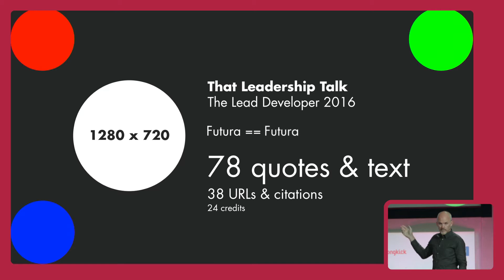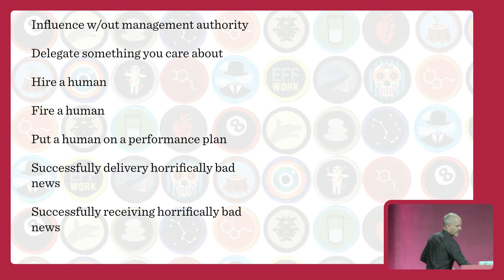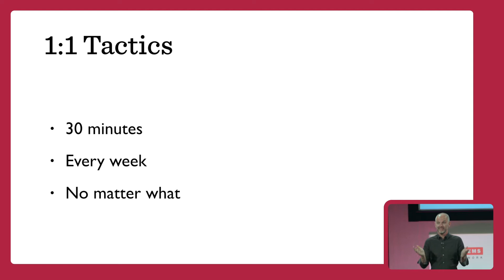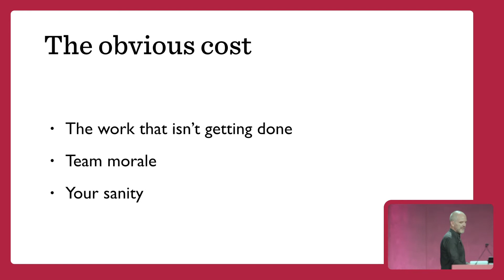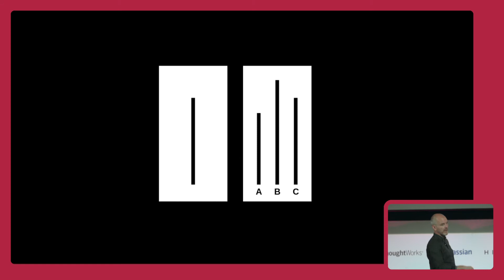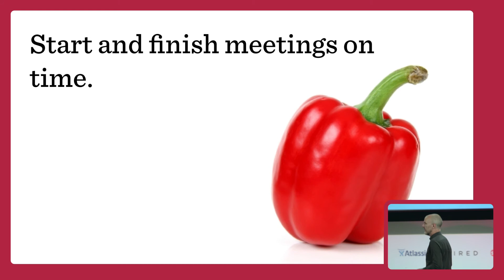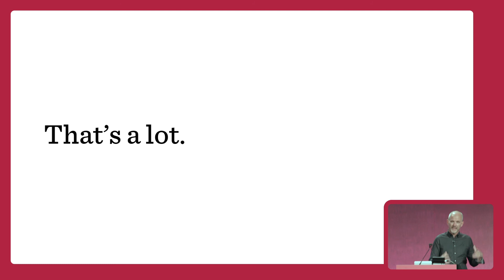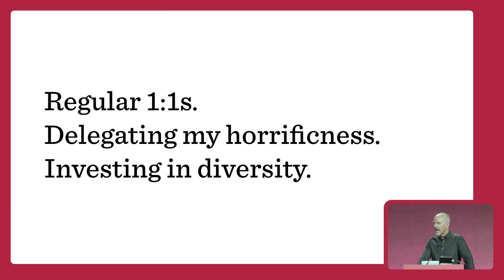Leadership. By the numbers. – Michael Lopp | The Lead Developer UK 2016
A series of simple numbers can represent a useful and memorable corpus of hard-earned leadership experience. This talk will succinctly explain essential leadership lessons that you can either heed or simply wait to experience.

ABOUT MICHAEL LOPP

Michael Lopp is a Silicon Valley-based engineering leader who builds both people and product at companies such as Borland, Netscape, Palantir, and Apple. When he’s not worrying about staying relevant, he writes about pens, bridges, people, poker, and werewolves at the popular weblog, Rands in Repose.